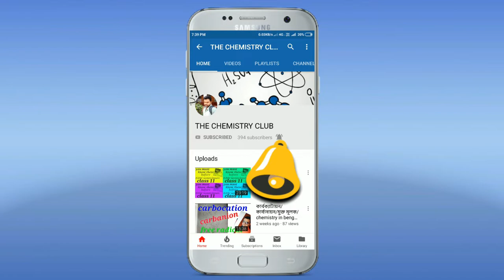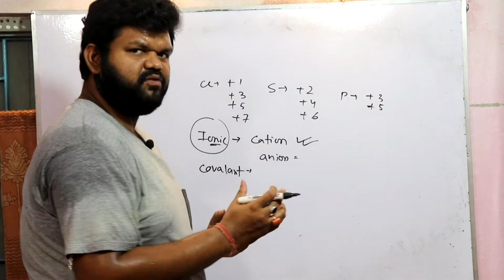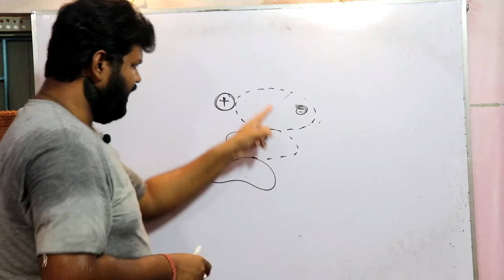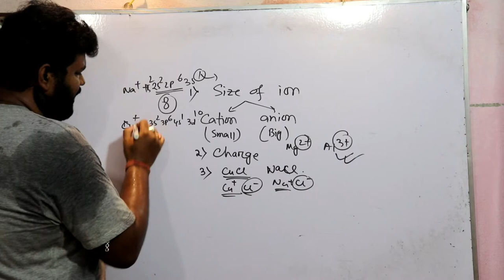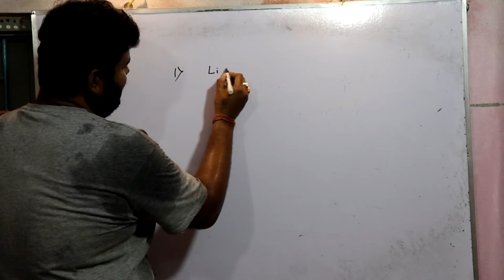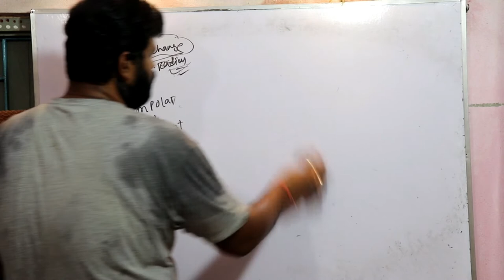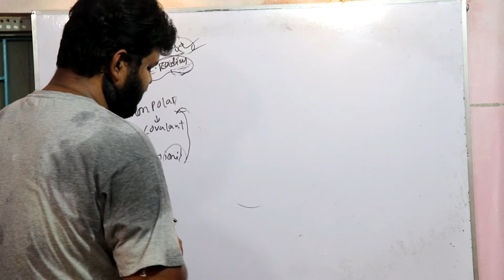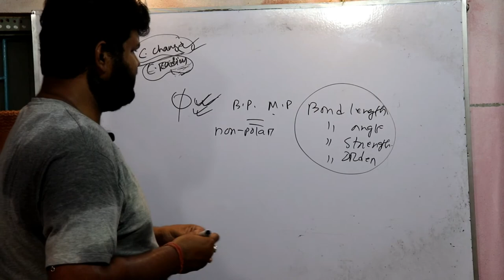CHEMICAL BONDING/PART 3/POLARISATION/FAJANS RULE/CHEMISTRY IN BENGALI LANGUAGE/THE CHEMISTRY CLUB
IN THIS VIDEO YOU WILL GET THE KNOWLEDGE OF POLARISATION OF COMPOUNDS, FAJANS RULE, DIFFERENT APPLICATION OF FAJANS RULE,IONIC AND COVALENT NATURE OF COMPOUNDS ETC.. HOPE YOU WILL LIKE IT.